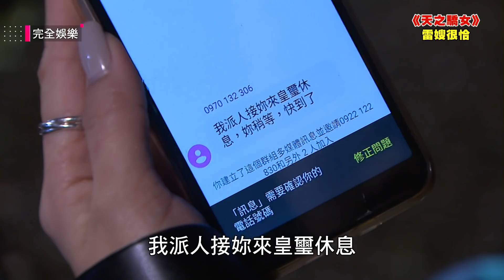【天之驕女】EP90 天雷竟然被絕育.. 雷嫂未來能幸福嗎?!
20201208 完全娛樂